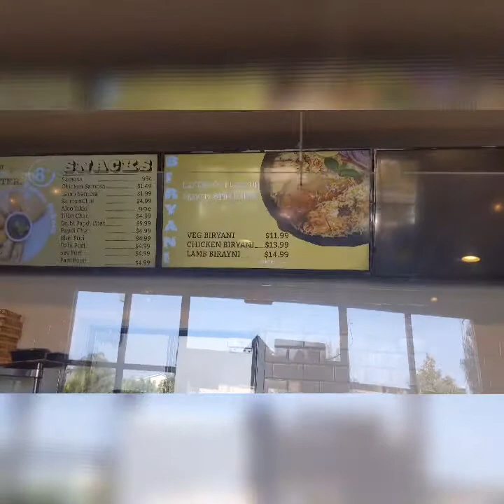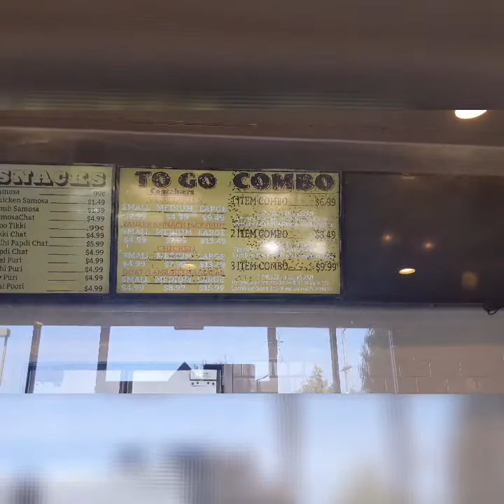Best Indian food? /Masala house / flavor bomb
cheap eats in the ie. Indian cuisine. fast food